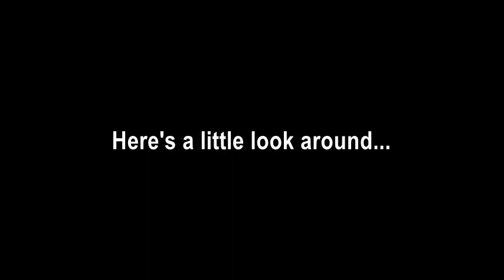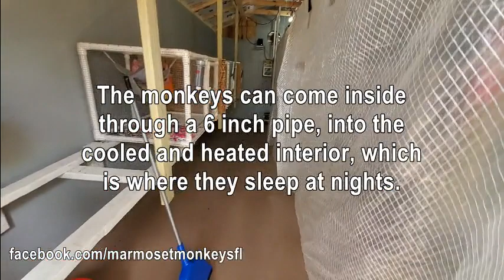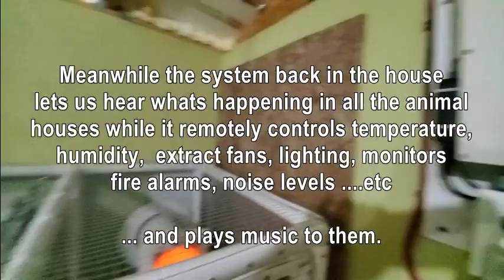An update from us including new arrivals !